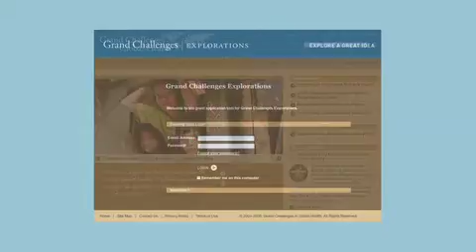Exploring Great Ideas: Grand Challenges Explorations | Bill & Melinda Gates Foundation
Innovative ideas to improve health in the developing world come from everywhere. Since 2008, hundreds of researchers from a variety of backgrounds and countries have been awarded $100,000 Grand Challenges Explorations grants to test their creative ideas. Learn more about some of their projects and how this grant initiative is changing the approach to funding for global health research.